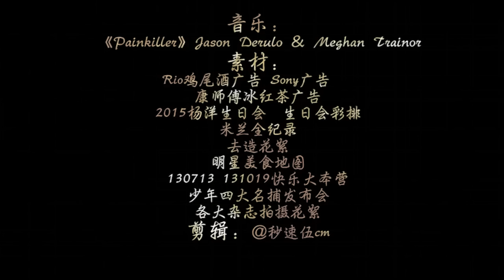[FMV] YANG YANG'S DANCING - Dương Dương Những điệu nhảy đáng yêu nhất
The song: Painkiller - Jason Darulo ft Meghan Tranor
cre: 秒速伍cm